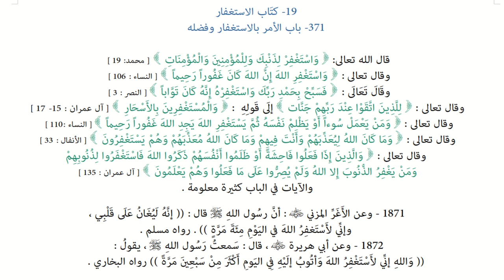Riyāḍ us-Ṣāliḥīn | Hadiths 1871 & 1872 - Virtues of Istighfār - seeking forgiveness